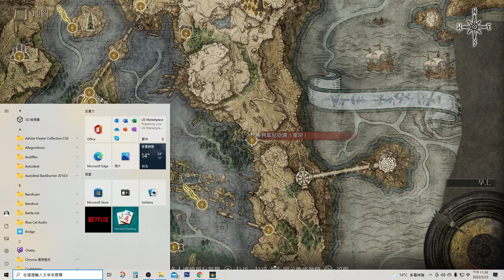艾爾登法環 Elden Ring 實用的祈禱 火焰的療癒啊!!中毒.猩紅腐敗的剋星!! 信仰只需12